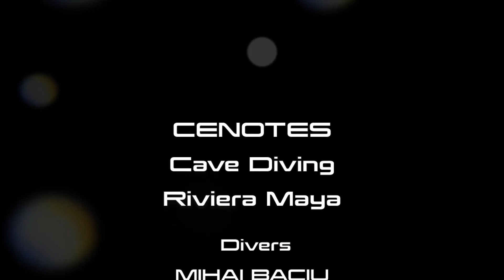Cenotes Cave Diving, Riviera Maya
Cave diving in the Cenotes of the Riviera Maya, Mexico